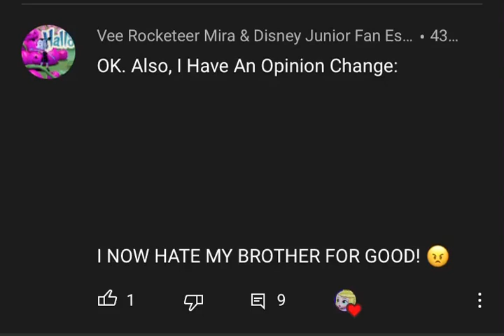Bruh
Sal is hating on his brother, which hating someone that’s part of your family is very disrespectful